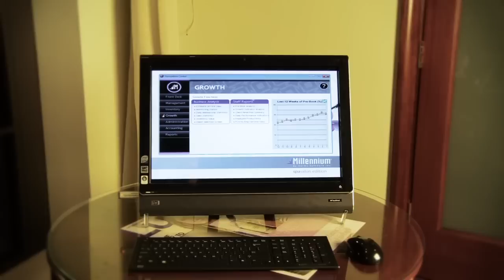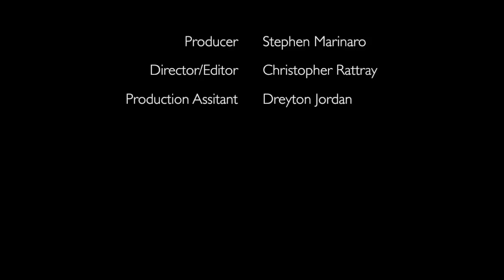TheSalonGuy exclusive at Takara Belmont Showroom NYC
From New York to Los Angeles, from Paris to Tokyo, Takara Belmont is
recognized as the innovative leader in furnishings and equipment for
beauty salons, spas, and barber shops.

Takara Belmont has long been recognized as the innovative leader in design
and technology. Underlying this reputation is our philosophy through
products and services that provide ease-of-use, comfort, convenience, and
safety. Our philosophy of caring includes the professionals who select our
products and their clientele. We believe that by maintaining our focus on
the needs of people throughout the world, Takara Belmont will continue to

Please enjoy this exclusive story as I got the chance to spend some time in the NYC Showroom and talked with Michael Visconti and Michelle Koster of Takara Belmont. They shared their insight on the Salon Industry and some advice for new and existing owners.